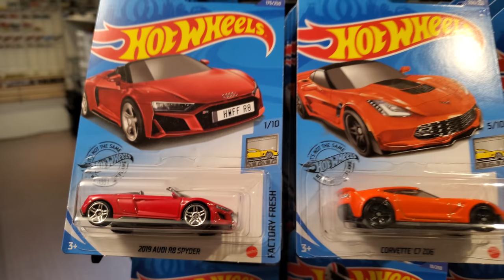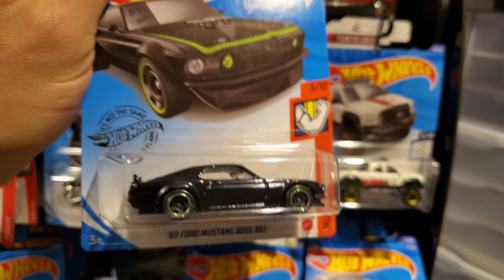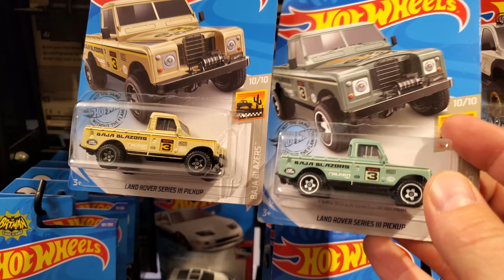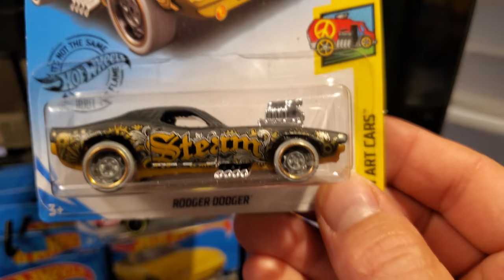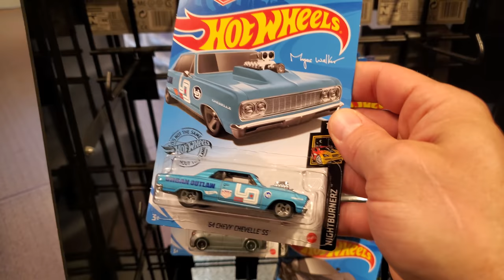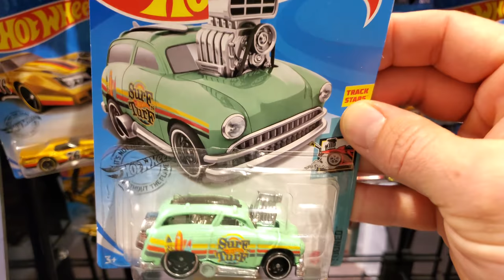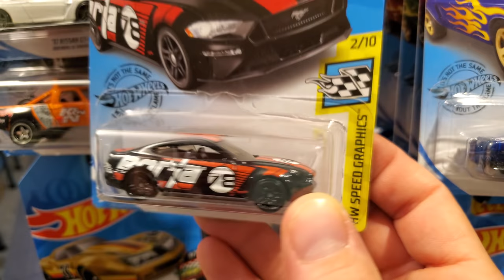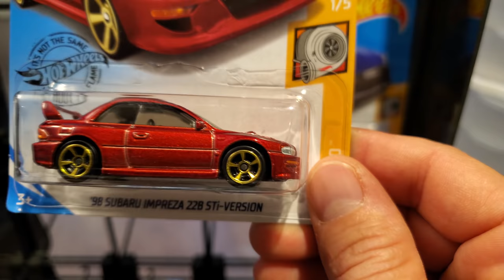2020 Hot Wheels Mainline Collection - Year in Review (YIR)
In this video, we look at every single 2020 Hot Wheels mainline car in my collection! Come along with me as we visit the diecast cars and trucks that entered my collection in 2020, coming off my display stand and going into deep storage. Also, a quick look at the Lego city and future plans for that! Thank you, please comment and like if you enjoy the video.